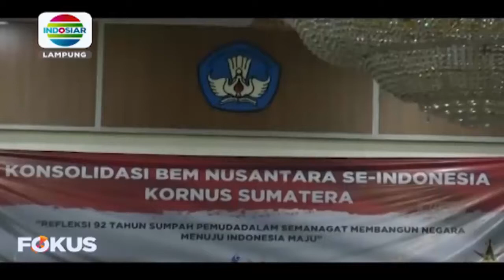BEM Nusantara akan gugat Undang-Undang Omnibus Law ke MK